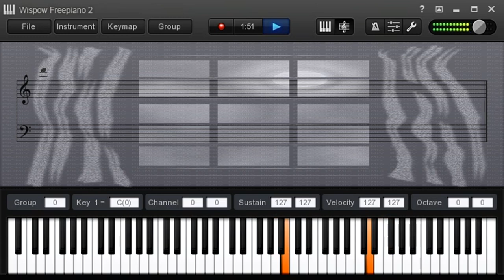The Haunted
An original song I wrote and composed today.